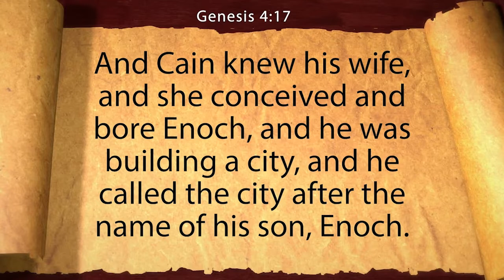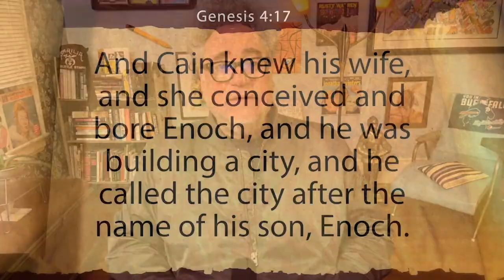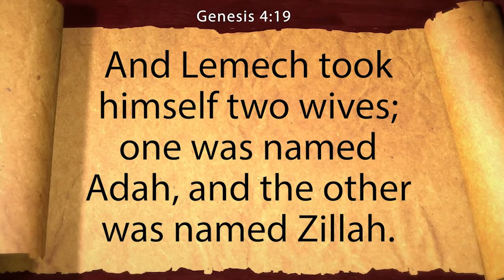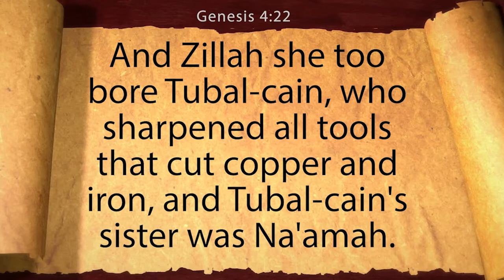Ep13 G-d Kickstarts Civilization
Genesis 4:17 – 4:22
Comedian Nicole Aimee Schreiber & actor, comedian Kevin Farley dive in with Scott, Jacqi and Sandy in the Torah deep end to debate if Man or G-d provided the knowledge for us to build stuff.